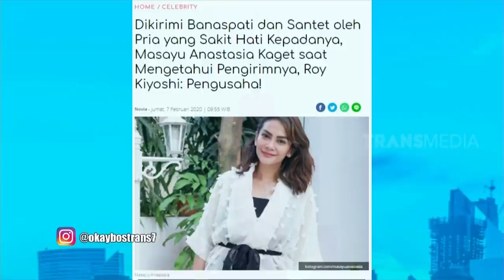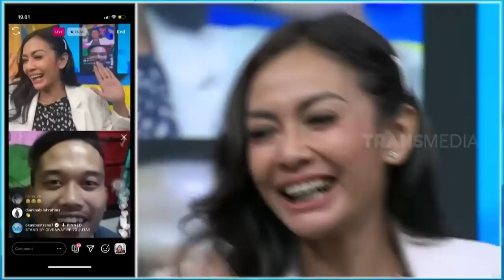[FULL] Pengalaman Mistis Masayu Anastasya & Fadi Iskandar | OKAY BOS (04/08/20)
OKAY BOS